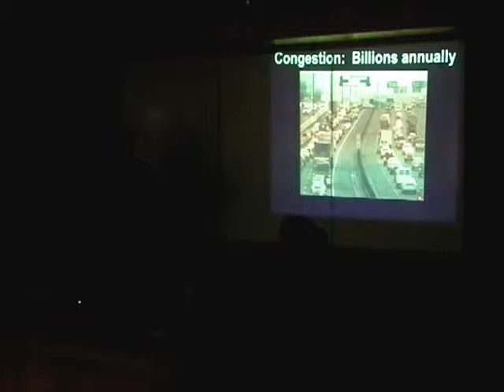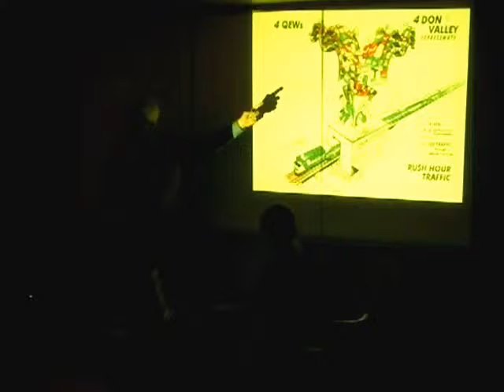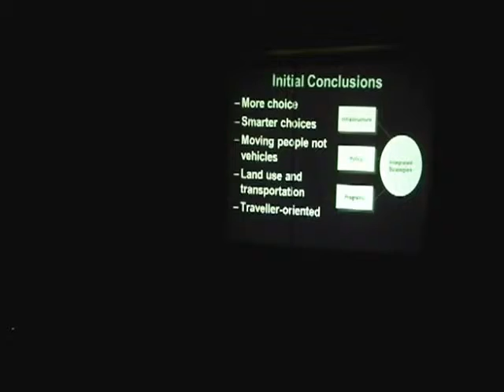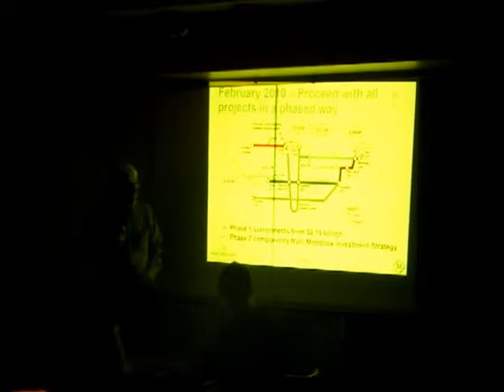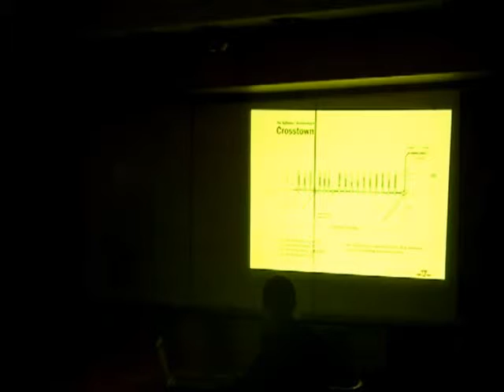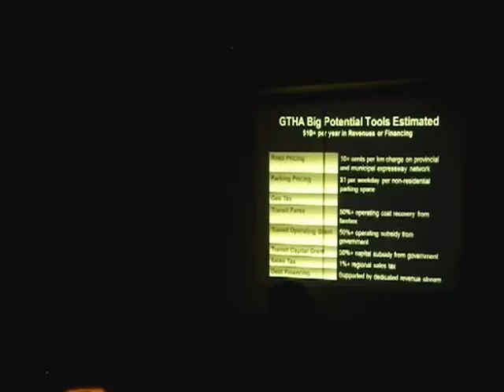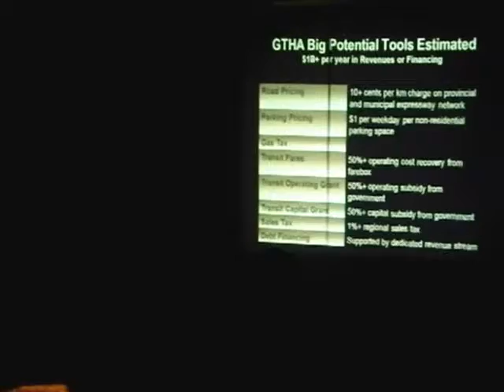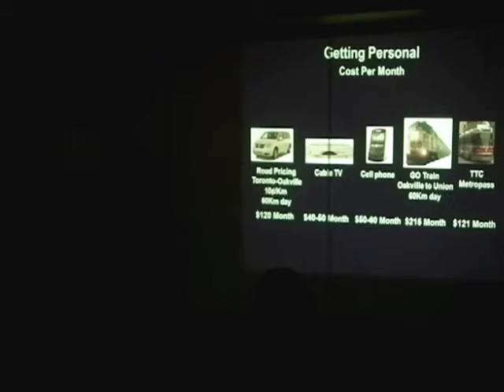HiMY SYeD: Paul Bedford Transit Town Hall 200 Eglinton Avenue W North Toronto Monday October 22 2012